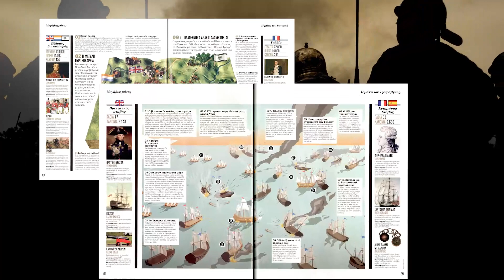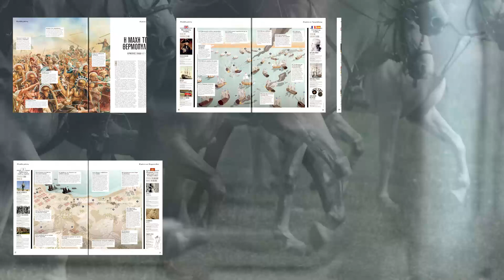Μη χάσετε τη νέα ΣΤΡΑΤΗΓΙΚΗ - Δώρο η μεγαλύτερη ιστορική έκδοση της Ευρώπης “All About History”